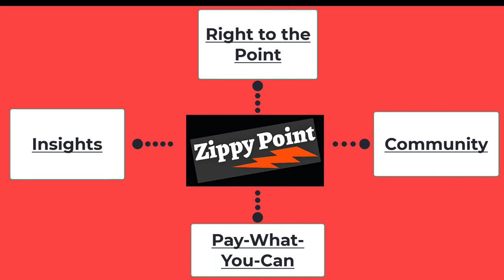So You Want to be an Adjunct Professor?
How do you become an adjunct professor? What does it involve? Teaching can take more time than you would think. The lesson planning can be a bear. Commuting to class. Grading papers & exams. How badly do you want it?